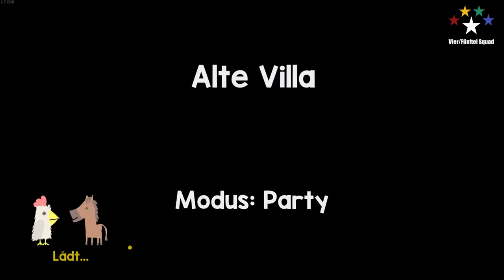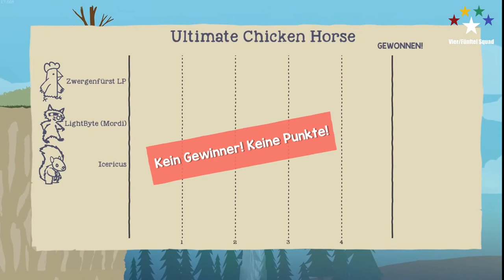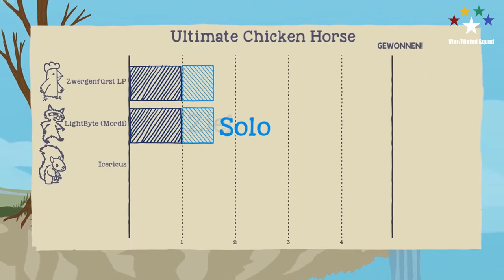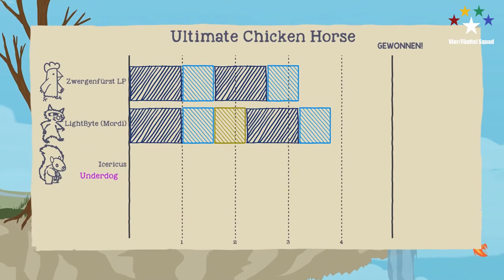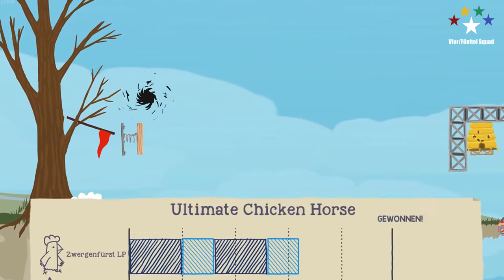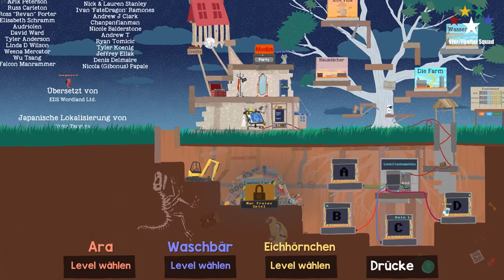Hilfreiche Papierflieger und tödliche Wasserfälle * Ultimate Chicken Horse 🐓 Vier/Fünftel #064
Ultimate Chicken Horse zusammen mit Mordeth und Prof